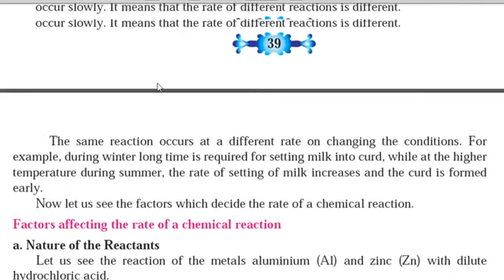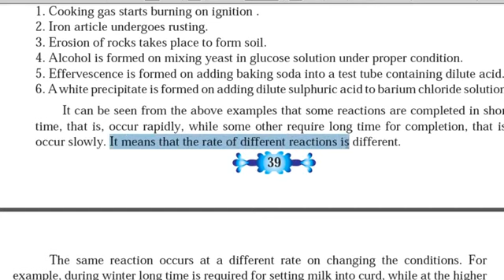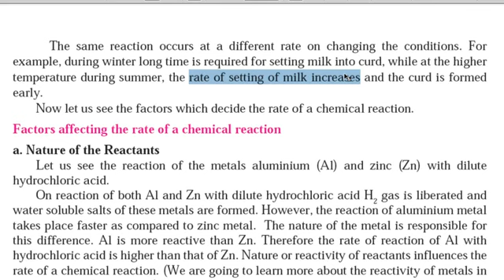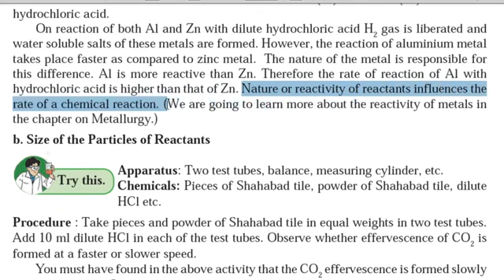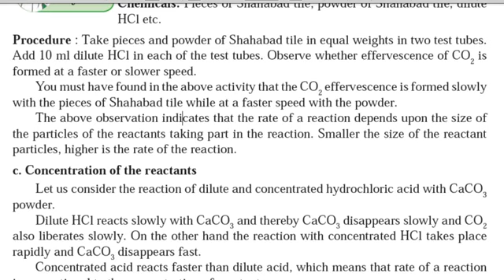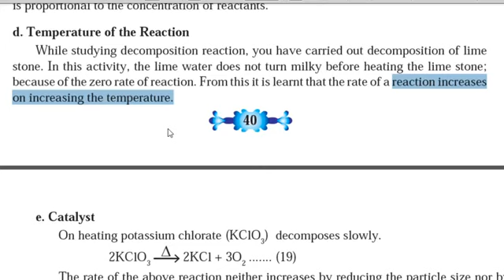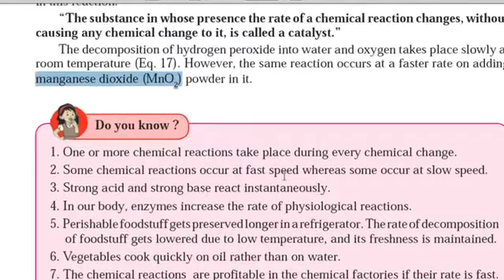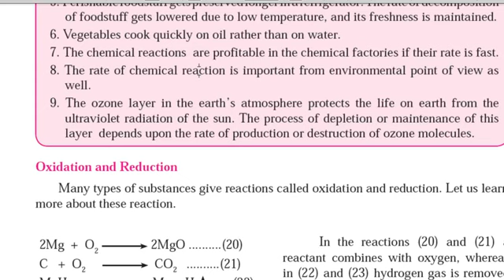Class 10th Topic 3. Chemical Reactions and Equations Part 4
Rate of Chemical Reaction, Factors affecting the rate of a chemical reaction
विद्यार्थी मित्रहो तस पाहायला गेल तर विज्ञान हा अतिशय महत्वाचा विषय आहे. जे विद्यार्थी दहावी मध्ये आहेत त्यांसाठी व तसेच माध्यमिक (  इयत्ता 6 वी ते 10 वी)च्या विद्यार्थ्यानकरिता अतिशय उपयुक्त व सुलभ सोप्या भाषेमध्ये विज्ञान समजण्यासाठी आम्ही घेवून आलो आहोत एक वेगळा उपक्रम.फक्त सेमीच नाही तर मराठी माध्यमाच्या विद्यार्थ्यांसाठी उपयुक्त.  तसेच आपल्या  मित्रांना पण हा Channel शेअर करावा हि नम्र  विनंती
युट्युब च्यानेल वरती या व तो सबस्क्राईब करावा.
तसेच नियमित येणारे वीडीओ साठी बेल लोगो वरती क्लिक करा च्यानेल चे नाव आहे Science  Technology….

10 वी सेमी सायन्स चे नवीन येणाऱ्या विडीओ चे अपडेट्स मिळण्यासाठी तसेच ओनलाईन टेस्ट मध्ये सहभागी होण्यासाठी
या WHATSAPP ग्रुप मध्ये या